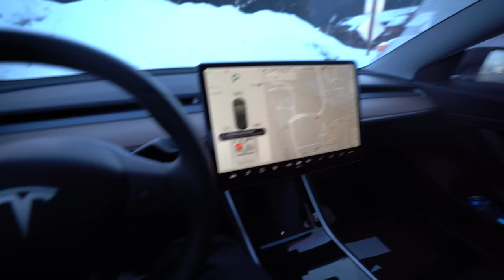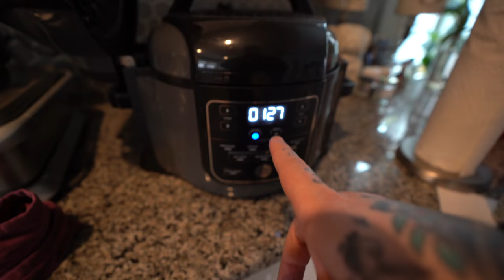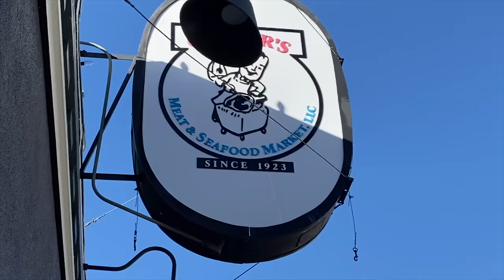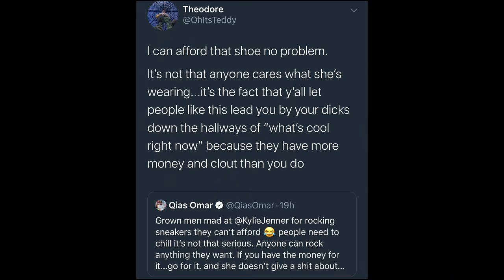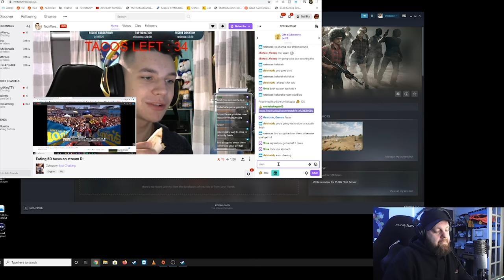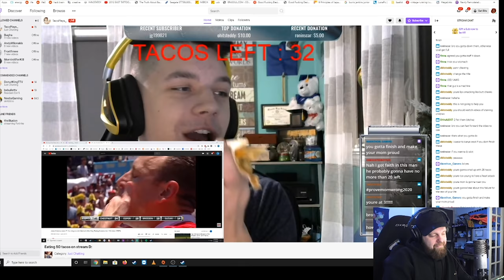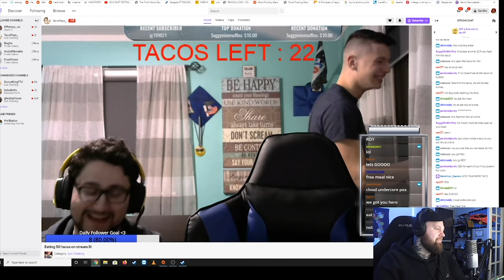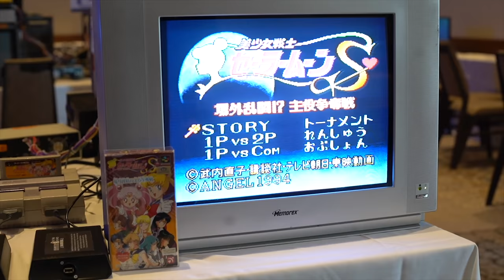Kylie Jenner: Skater of the Year!? + Nike SB "BS" + 36 Tacos + Nerdy Ern + BB4L